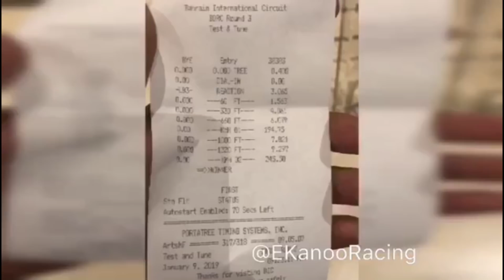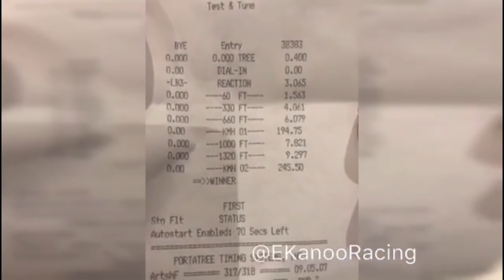Toyota LEAKS Supra Vid, Deletes SECONDS Later **VIDEO**